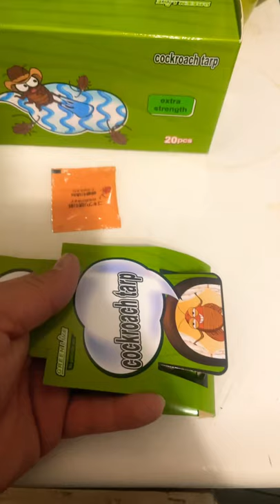Ughh Cockroaches! part1 Best trap to have around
Great way to help control cockroaches especially when it is an area that young kids will be in.

Roach Killer, Roach Killer Indoor,Cockroach Killer Indoor Home,Roach Traps,Cockroach Killer,Roach Bait,Roach Motel,Child & Pet Friendly (20 Pack )